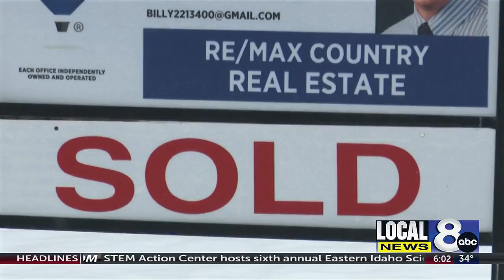Idaho bill would end most property taxes on main residences